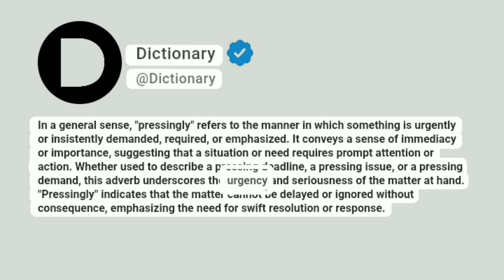Pressingly Meaning In English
In a general sense, "pressingly" refers to the manner in which something is urgently or insistently demanded, required, or emphasized. It conveys a sense of immediacy or importance, suggesting that a situation or need requires prompt attention or action. Whether used to describe a pressing deadline, a pressing issue, or a pressing demand, this adverb underscores the urgency and seriousness of the matter at hand. "Pressingly" indicates that the matter cannot be delayed or ignored without consequence, emphasizing the need for swift resolution or response.